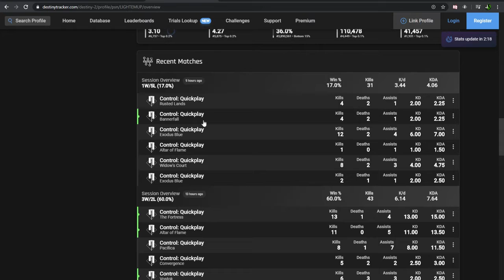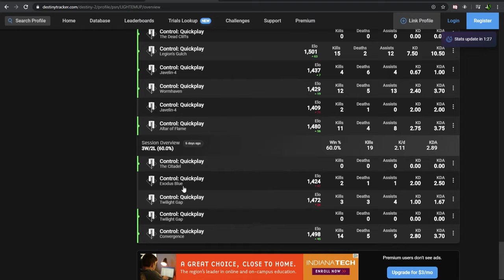Destiny 2 the most cowardice player i've ever met! He leaves after he dies once.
The most cowardice player ever. There needs to be a punishment.